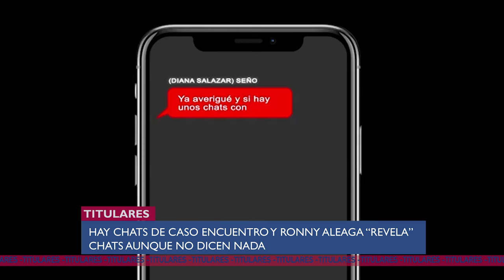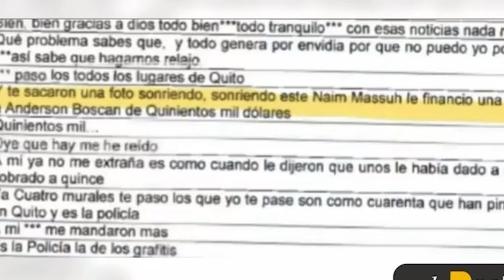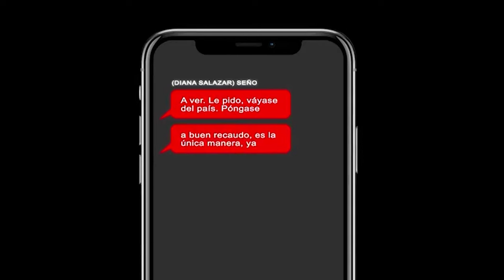Daniel NOBOA en SOCIO VIVIENDA, el RUSO y LA SEÑO inician NUEVA NOVELA - U NEWS 26/03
Con Ariana Suárez, Danna Bustamante y Valeria Gómez